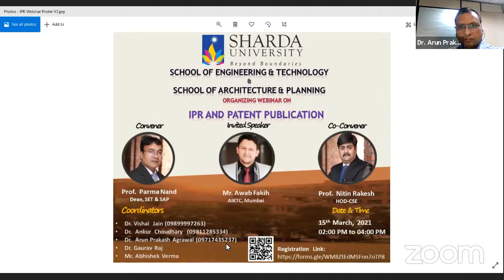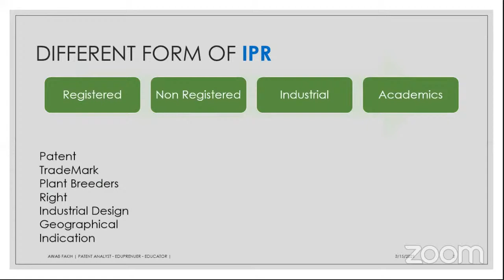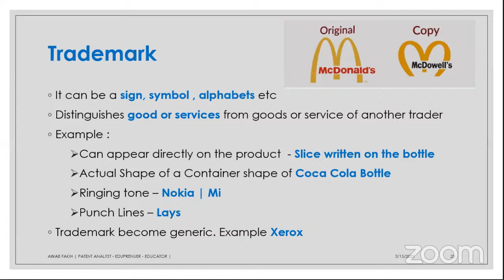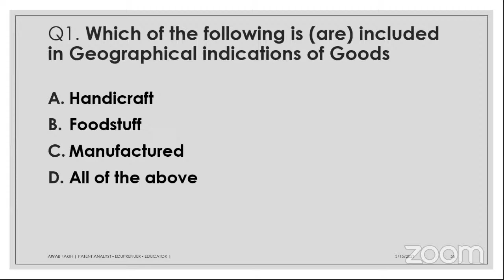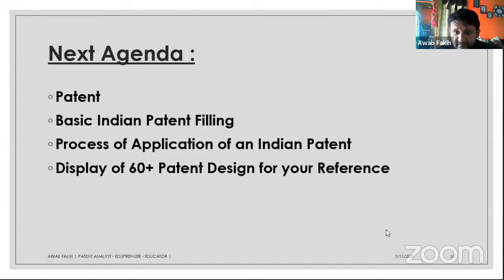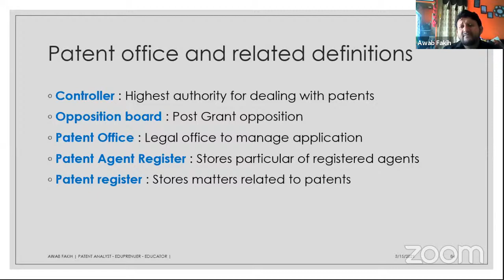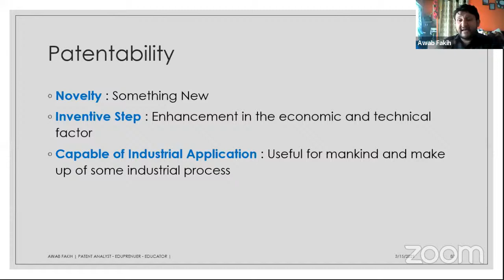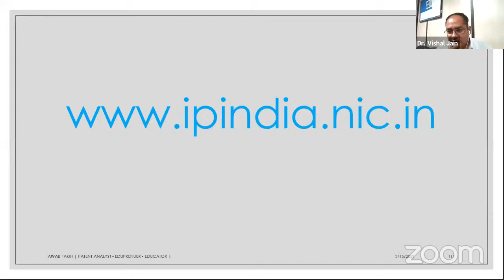IPR and Patent Publication